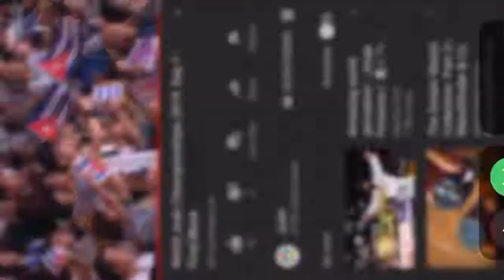JESUS 🌍 shoulder throw ✝️